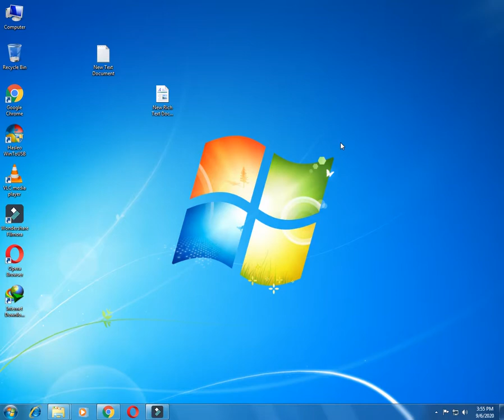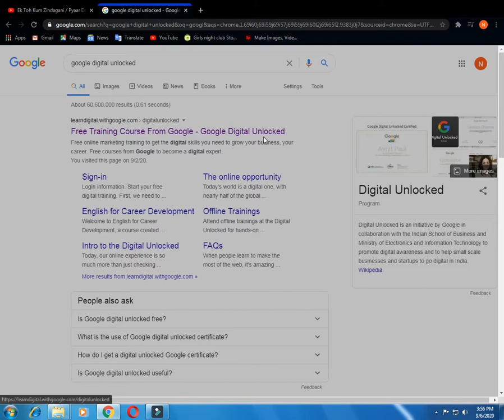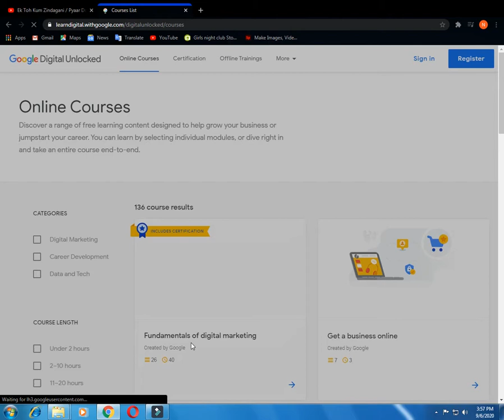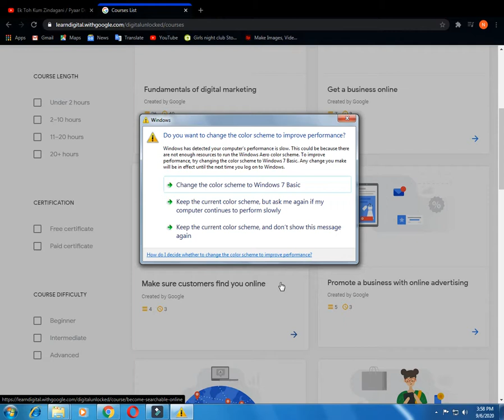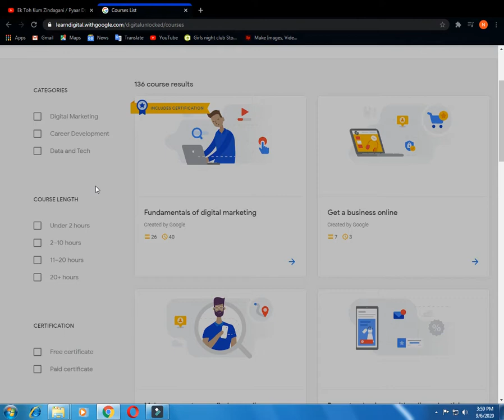free online courses with certificates in Pakistan 2020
free online courses with certificates in pakistan

I will teach you how to earn online,I will tell you how to do them from different platforms including I YouTube Blog and many other websites from which you can earn good money.So you support me and subscribe to my channel.thanks
 free online courses in 2020
online free courses in Pakistan